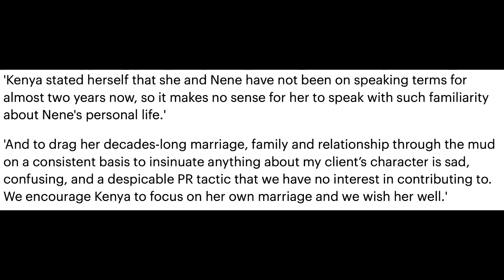Kenya Moore Brands Nene's Marriage a Joke after claims she cheated on Gregg - Real Housewives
Real Housewives of Atlanta star Kenya Moore brands cast member NeNe Leakes marriage a joke as she speaks out about NeNe's alleged affair with family friend Rodney White.
In an interview with the Daily Mail, She also says she’s concerned about her general well-being. Nene's rep responds.

Nene and Kenya’s relationship has always been a rocky one, so it’s no surprise she was quick to offer her thoughts on the revelation that both Ne Ne and Greg have side pieces in their marriage.

In an exclusive interview with the Daily Mail. 49-year old Kenya Moore branded NeNe a hypocrite for offering her marriage advice when she split from her husband Mark during the last season of The Real House Wives.